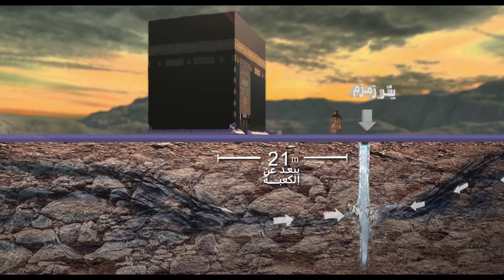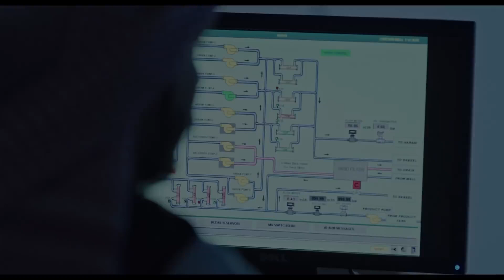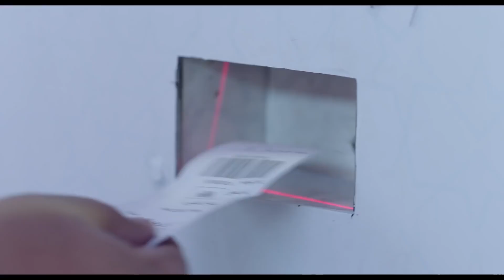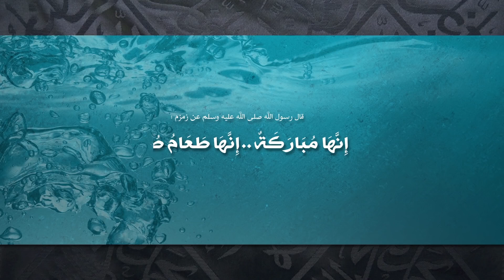الفيلم الوثائقي زمزم الماء المبارك